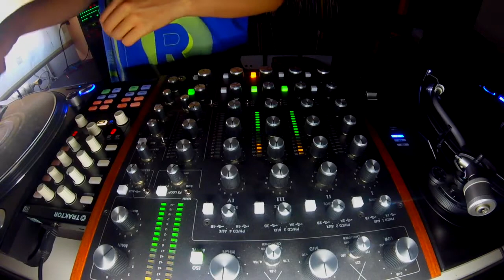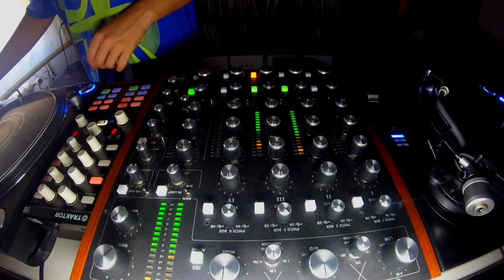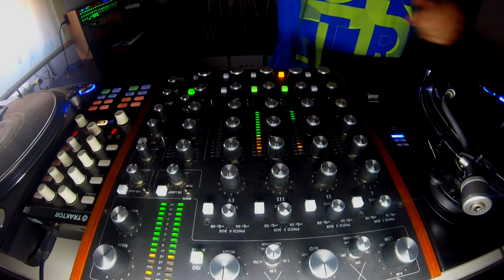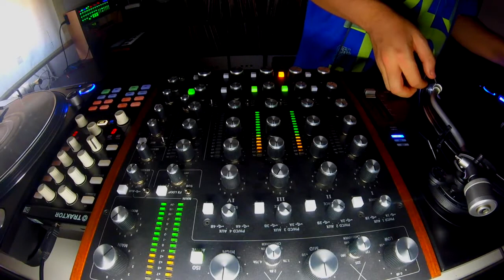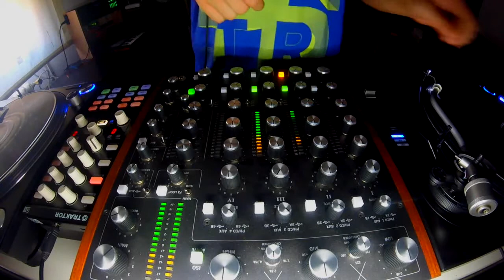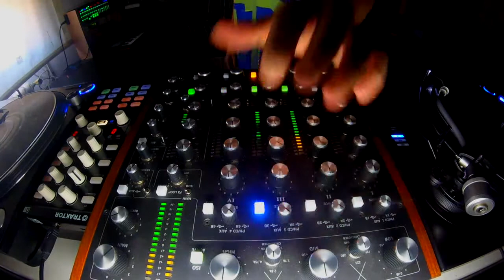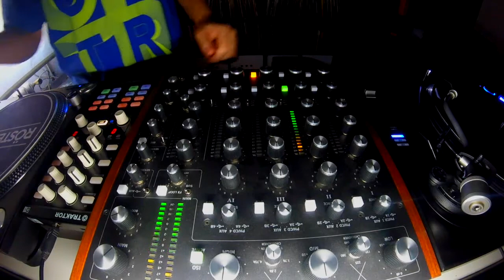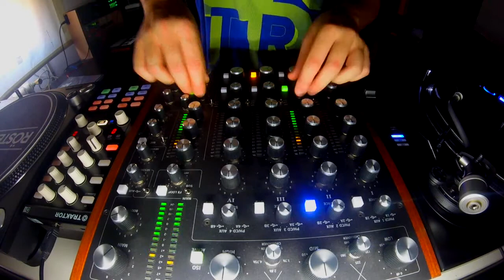kaiser @ Rösten Beats Techno - Rane MP2015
Rane mp2015
Pioneer plx1000
Serato